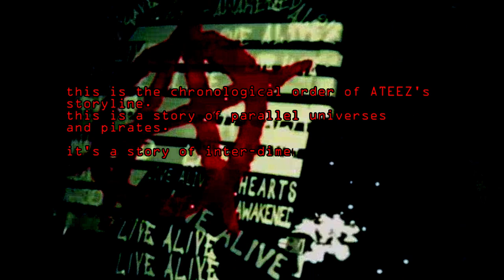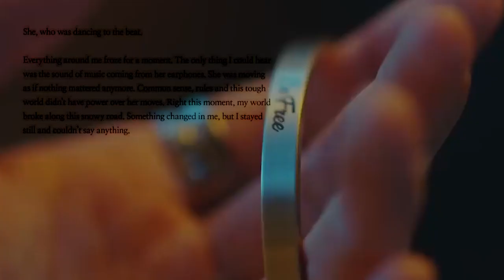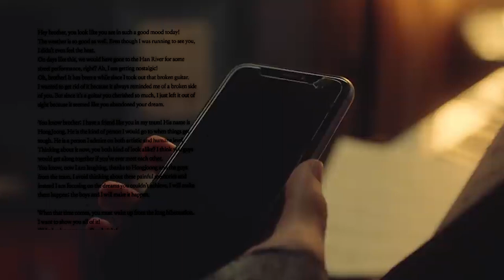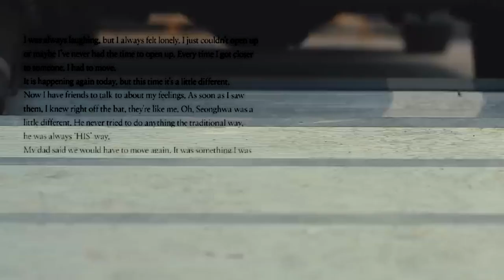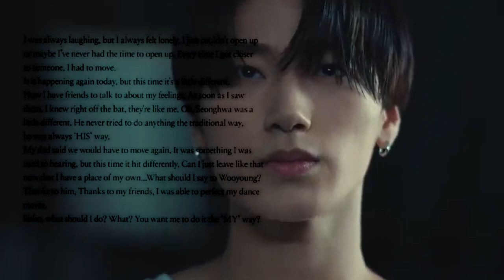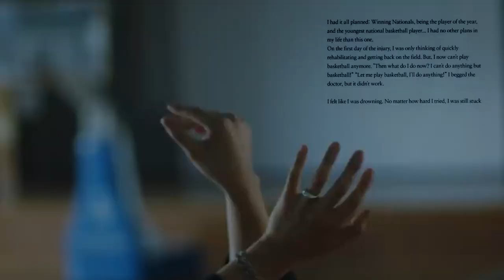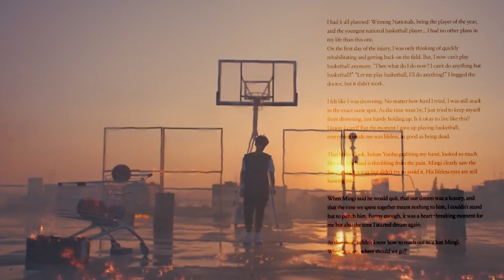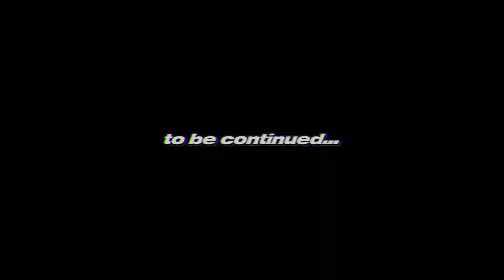the complete guide to ATEEZ's storyline [ Episode Zero Part 1 ]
This little project ("Episode Zero") is not based on fan theories or my personal interpretations. It is the canonical events written in the official ZERO: FEVER albums. This is public information for everyone and you can see it yourself by purchasing the Diary Versions of each Fever album (four in total) or by looking them up online. I'm making these videos in order to make this information more known to the fans or casual listeners of ATEEZ who may not know all this exists.

⧖ Pronouns: she/her
⧖ Age: 21
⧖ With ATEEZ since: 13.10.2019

This channel provides educational content about ATEEZ's unique storyline, theories and commentary on various topics. The narration included in the videos is there to provide a helpful way for the people that are interested in the storyline and the group's worldview but unable to purchase and find the diary entries on their own. Though, I highly encourage people to buy the diary versions in order to support the people that have worked hard in creating this storyline. The edits on the educational videos are there to provide a better immersion into the unique worldview of ATEEZ's universe.